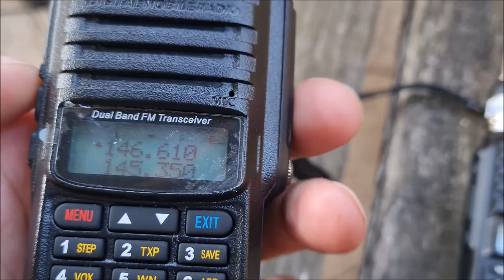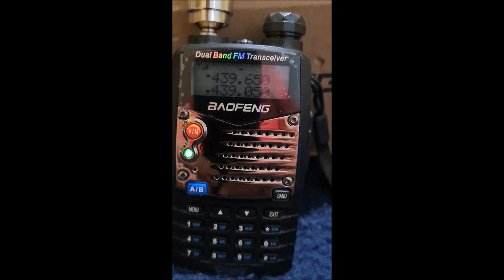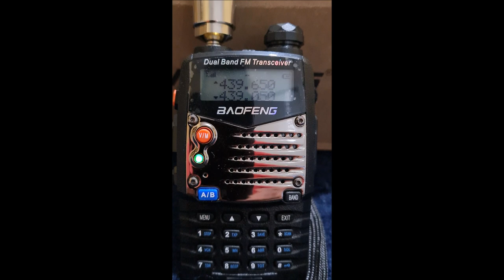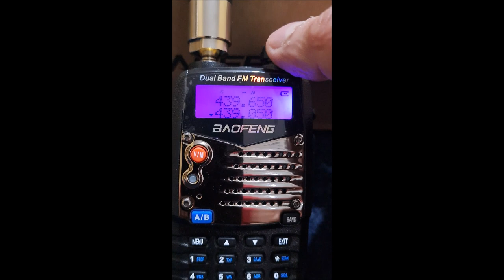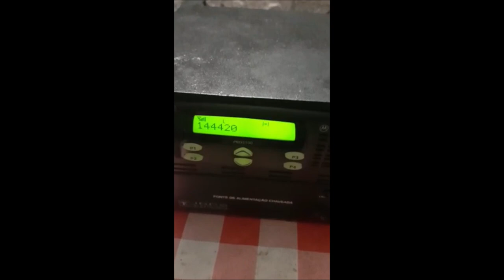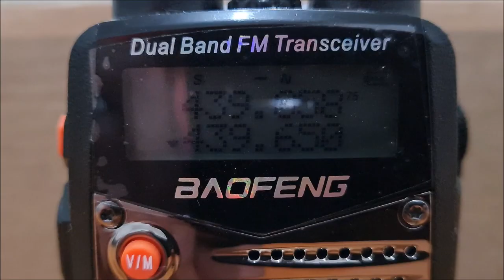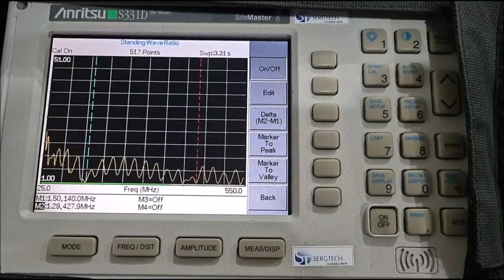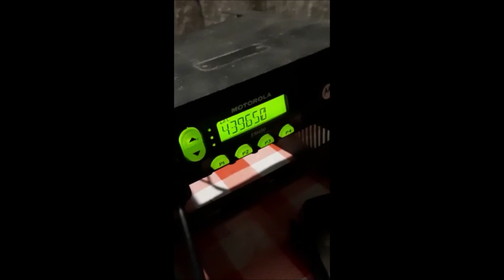DUAL BAND SERGTEC ANTENA PENNETRA VHF UHF SERGTEC RÁDIOS DUAL PU2UTX✅ SIGA O CANAL ✅ MUITO OBRIGADO!